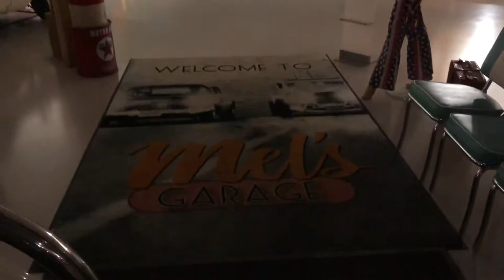4 december 2017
En helt vanlig måndagskväll utanför Mel’s Garage på Åkerbygatan 4 i Enköping. Julstämningen har infunnit sig. Fräna bilar väntar på nya ägare, retrosaker som plåtflygplan, plåtskyltar, Mason Jar glasburkar i mängder kan bli fantastiska julklappar. Fiket har dragit igång julen och här finns det alltid något att stoppa i munnen som hör julen till. För att förgylla tiden ännu mer innan jul får vi besök av Enköpings Lucia lördagen den 16 dec kl 16.00 så stämningen är nu på topp!